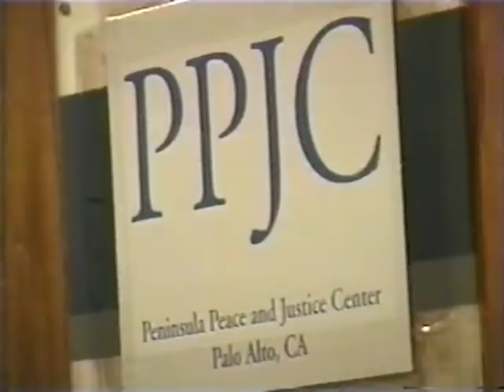Noam Chomsky — The Stanford Lecture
This lecture, "Peering into the Abyss of the Future," was recorded at Stanford University, Palo Alto, California on March 22, 2002.